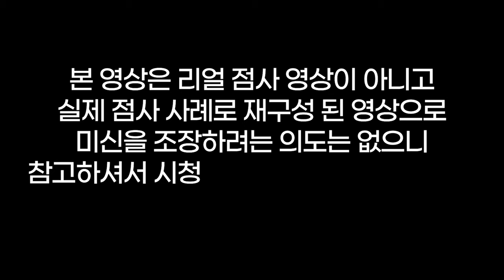남편말고 다른 남자가 항상 그리운 아줌마😍하루에 두번은 기본🥵남편한테 걸리지마오🤬용군TV 덕천암 석정(👀점사의 재구성👍)(강남점집 부산점집 서초점집 유명한점집 용한점집)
됩니다.